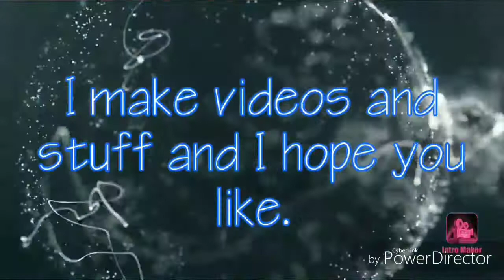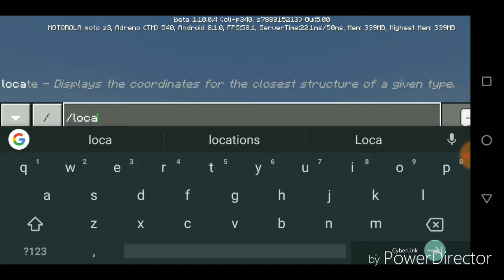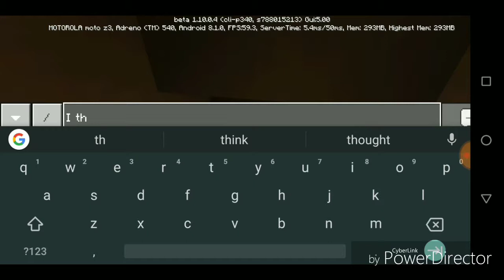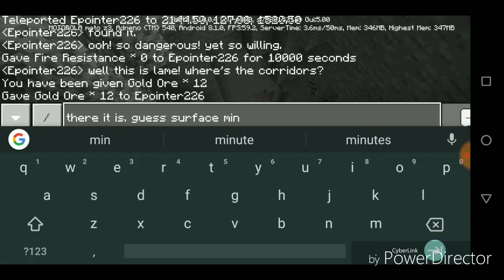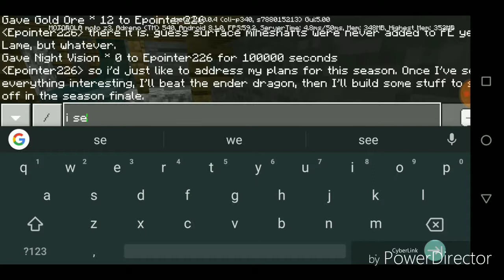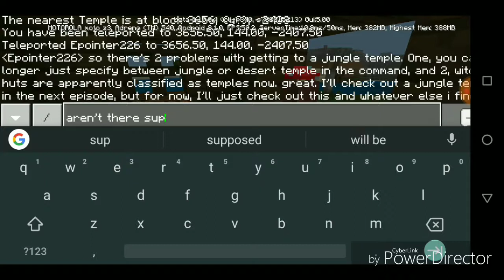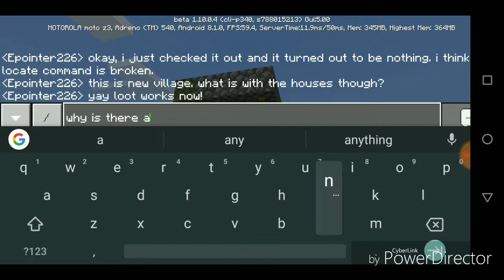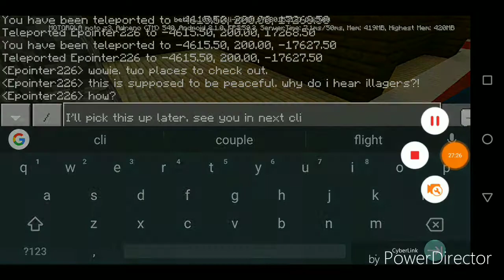Today's episode took long time. || MCPE Beta Testing Log Season 2 episode 4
Today's episode took long time.

If you like what you saw, leave one! Share the video around to spread word of the channel!